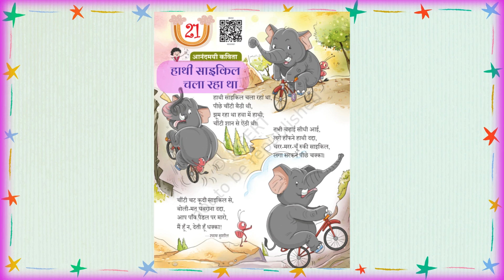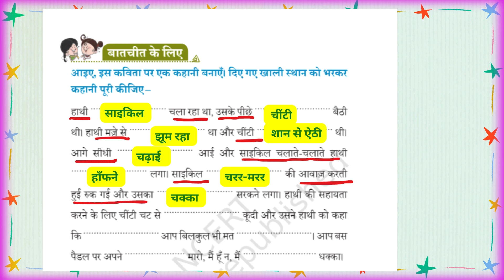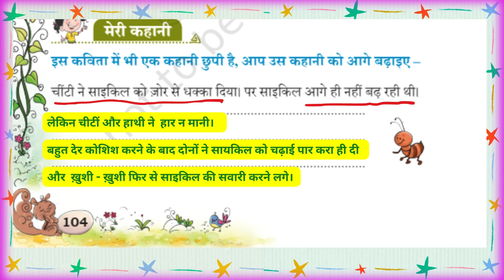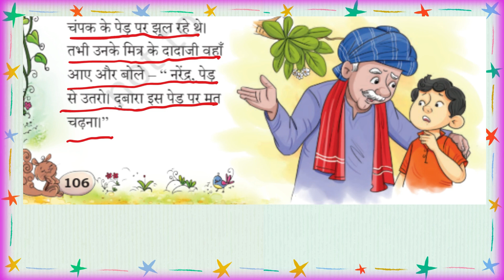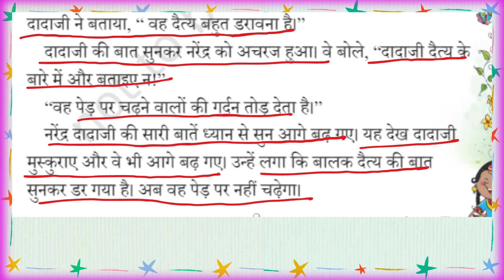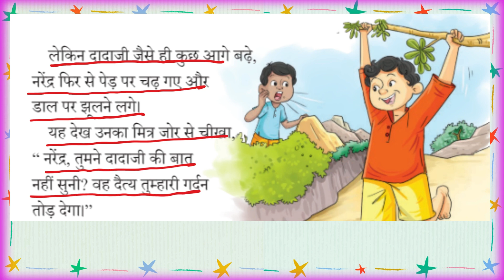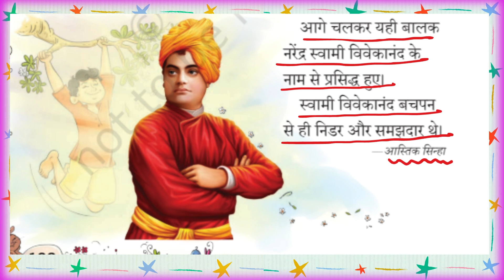पाठ 21 - हाथी साइकिल चला रहा था ||Lesson 21-Haathi cycle chala raha tha||Sarangi ||Class 2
Where you can find👇
✅  Animated Stories.
✅  Education lessons .
✅  Reference videos .
✅  Small moral stories
✅  Self Improvement lessons.